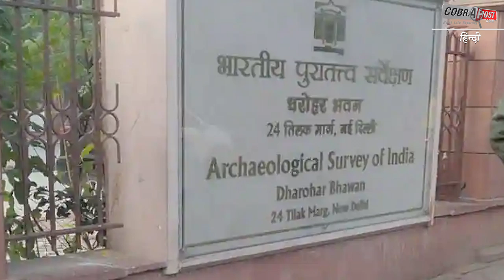'कुतुब मीनार की पहचान बदली नहीं जा सकती', हिंदू पक्ष की याचिका पर ASI ने दाखिल किया| Cobrapost Hindi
@Cobrapost Hindi
@coprapost 'कुतुब मीनार की पहचान बदली नहीं जा सकती', हिंदू पक्ष की याचिका पर ASI ने दाखिल किया जवाब